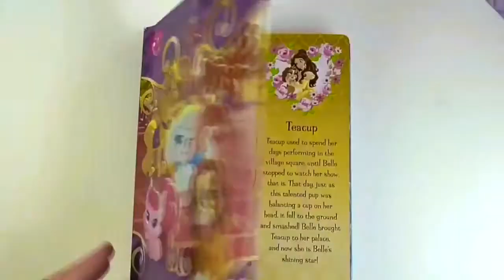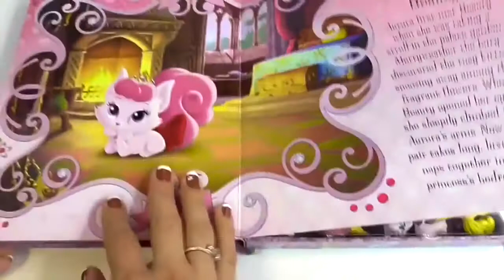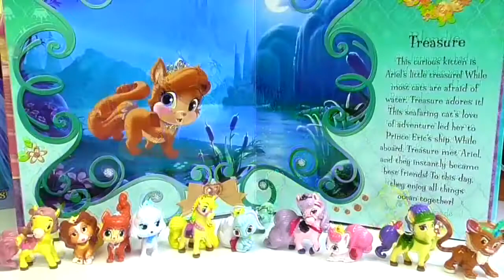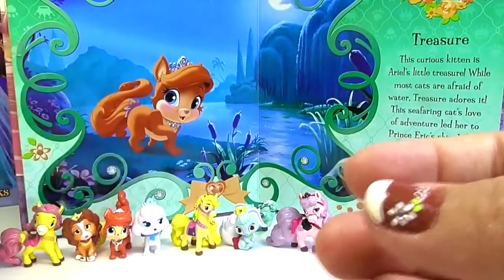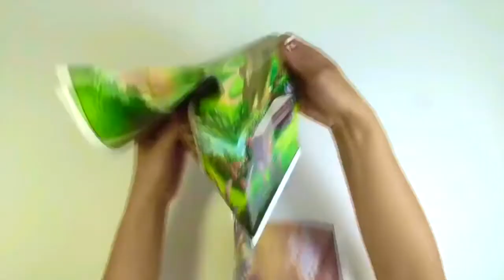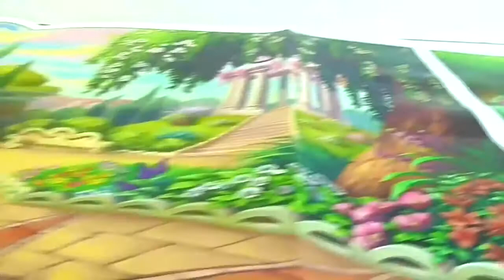mascotas princesas disney | unboxing Palace pets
Hoy les presento a las mascotas de las princesas disney: Ariel la sirenita, la bella, Cenicienta, Aurora y Rapunzel. Esta serie es conocida como Palace Pets.